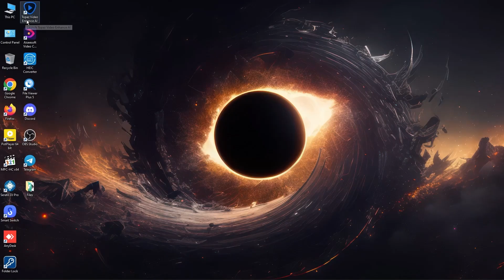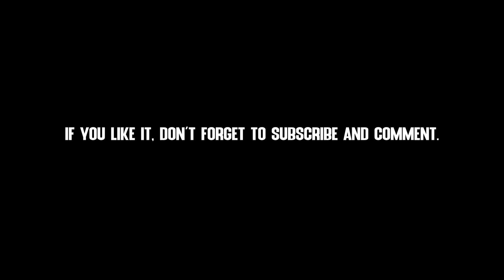Topaz Quality For anime | tutorial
Topaz 4k quality for anime? see this video and copy my settings.